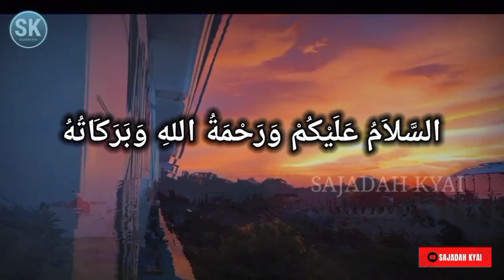Review 7 PESANTREN di KOTA CILEGON! Yang Menjadi Pilihan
7 Pondok Pesantren Terbaik di Kota Cilegon yang Menjadi Pilihan

Kota Cilegon merupakan sebuah kota di ujung barat Pulau Jawa yang berada di wilayah Provinsi Banten. Terkenal sebagai kota industri, ternyata di daerah Cilegon banyak terdapat pondok pesantren yang bisa dijadikan referensi tempat nyantri.

Oleh karena alasan itulah, maka berikut daftar nama pondok pesantren di Banten, khususnya yang ada di wilayah administratif Kota Cilegon.

Meski banyak lembaga pendidikan bonafit di wilayah Cilegon, ternyata tak menyurutkan perkembangan pondok pesantren di Cilegon. Beragam jenis pesantren bisa Anda sesuaikan dengan biaya pendidikan dan fasilitas yang ada di pesantren. Baik yang berbasis modern ataupun salafiyah.

Selain pondok pesantren di atas, cukup sulit menemukan data terkait dengan pondok pesantren jawa tengah. Pasalnya, tidak semua pondok pesantren memiliki website dan diulas secara detail melalui media internet.